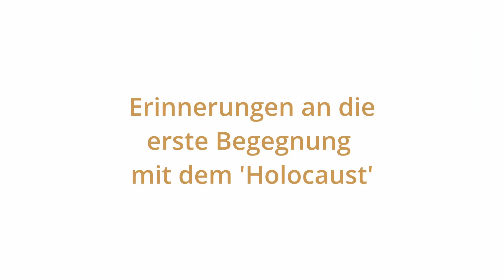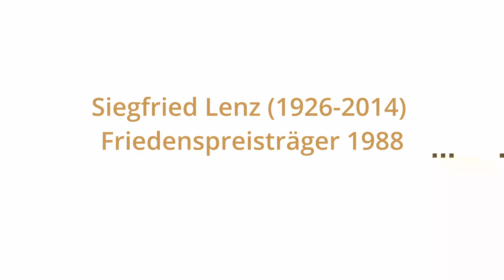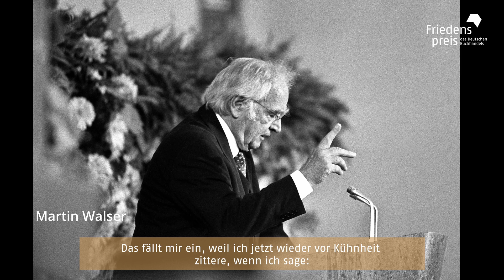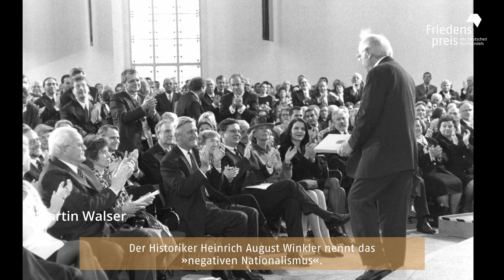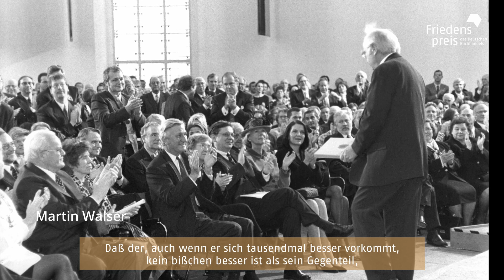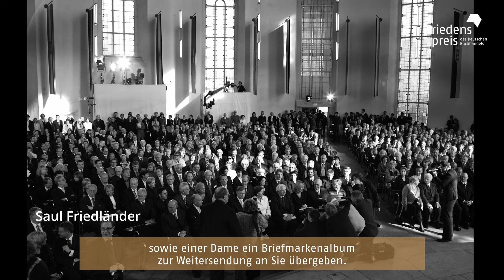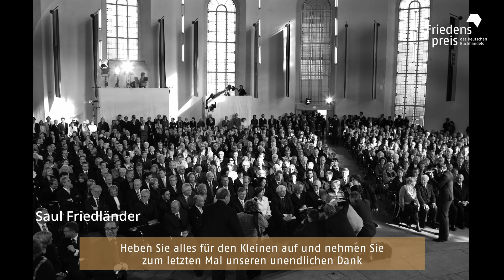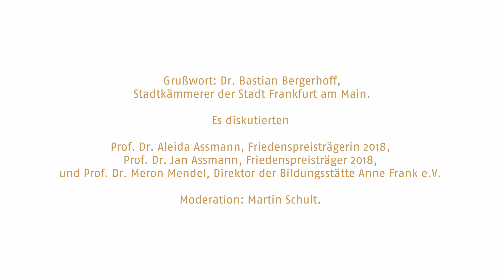Der Friedenspreis im Gespräch mit Schüler*innen: Kulturelle Erinnerung an den Holocaust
„Verpflichtung oder Pflichtübung?“

Veranstaltung mit Meron Mendel sowie Aleida und Jan Assmann, Moderation: Martin Schult

Am 5. Oktober 2021 diskutierten Meron Mendel (Direktor der Bildungsstätte Anne Frank) sowie Aleida und Jan Assmann (Friedenspreisträger*innen 2018) in der Frankfurter Paulskirche über die kulturelle Erinnerung an den Holocaust am Beispiel der Geschichte des Friedenspreises des Deutschen Buchhandels. Anhand ausgewählter Dankesreden und Originaltöne aus der Geschichte des Preises zeigt die Veranstaltung auf, dass man nicht nur aus der Vergangenheit selbst, sondern auch daraus lernen kann, wie man mit ihr im Laufe der Zeit umgegangen ist. Im anschließenden Gespräch mit Frankfurter Schüler*innen wird der Frage nachgegangen, wie sich das kulturelle Gedächtnis und der Diskurs über den Holocaust im Verlauf der Jahrzehnte verändert hat und welche Rolle das Gedenken gegenwärtig spielt. Das Grußwort hält Bastian Bergerhoff, Stadtkämmerer Frankfurt am Main.

Die Auseinandersetzung mit der Verfolgung und Vernichtung der europäischen Juden durch die Nationalsozialisten ist ein zentrales Thema der Verleihungen des Friedenspreises des Deutschen Buchhandels.  Erste Preisträger wie Max Tau (1950) und Martin Buber (1953) nahmen ihre persönlichen Erfahrungen als Ausgangspunkt, um sich in ihren Reden für ein friedliches und gleichberechtigtes Zusammenleben von Menschen unterschiedlicher Herkunft, Religionen und Weltanschauung auszusprechen. In späteren Jahren setzten sich Preisträger wie Siegfried Lenz (1988) oder Martin Walser (1998) damit auseinander, welche Lehren aus dem Holocaust zu ziehen sind. Ist es eine Verpflichtung, aus der Schuld eine Verantwortung zu entwickeln, oder handelt es sich bei dem Gedenken und seiner Ritualisierung um eine Pflichtübung?

Mit Originaltönen von:
Martin Buber (1953) – 00:19:44
Victor Gollancz (1960) – 00:33:49
Richard von Weizsäcker (1985) – 00:45:40
Siegfried Lenz (1988) – 00:53:52
Martin Walser (1998) – 01:04:14
Péter Esterházy (2004) – 01:11:49
Saul Friedländer (2007) – 01:15:25

Fragen der Schüler*innen – 01:22:39

Eine Veranstaltung des Börsenvereins des Deutschen Buchhandels e. V. in Kooperation mit 1700 Jahre jüdisches Leben in Deutschland e.V.  und dem Bundesministerium des Innern, für Bau und Heimat